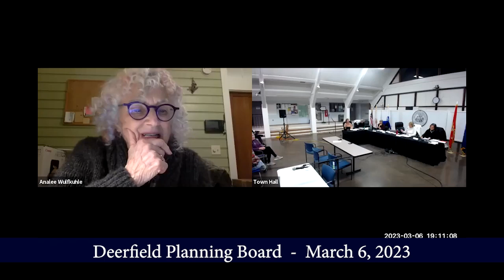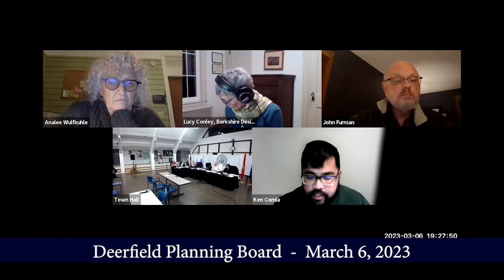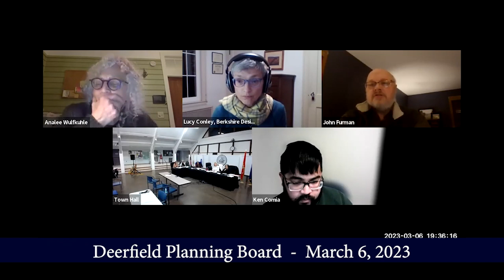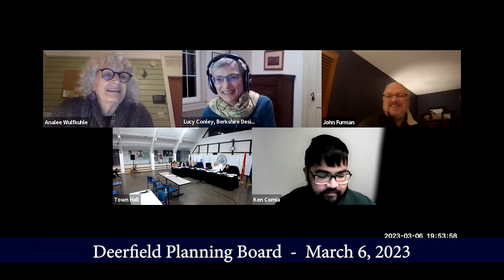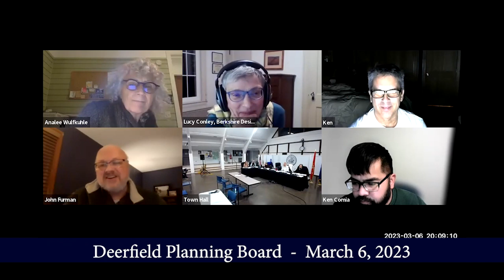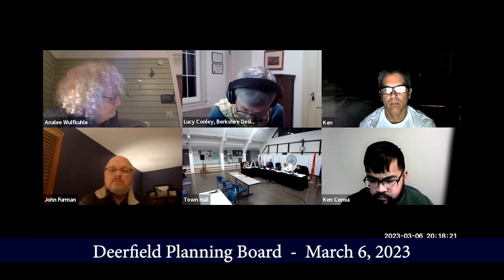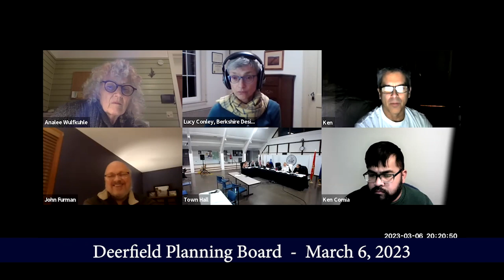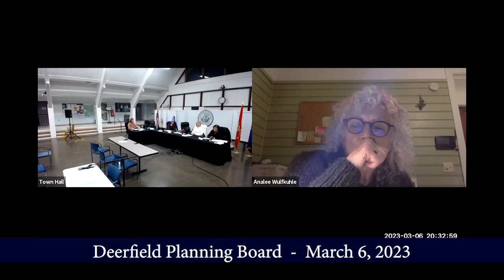Deerfield Planning Board Meeting - March 5, 2023